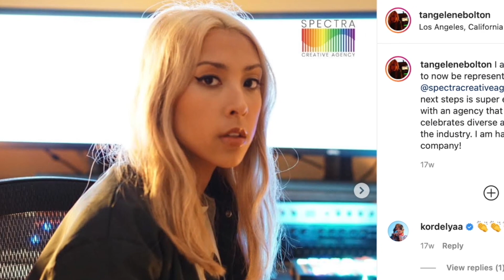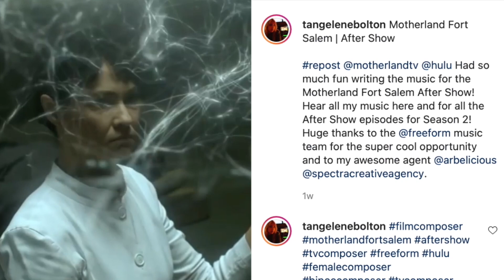Fil-Am composer shares what it's like to create music for Disney's 'Let's Be Tigers'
We get to know Filipino-American film and TV composer Tangelene Bolton who has worked on several Disney projects.

She talks to Yong Chavez about the challenges she encountered in the industry and how she did the film score on the Disney+ short film "Let's Be Tigers".